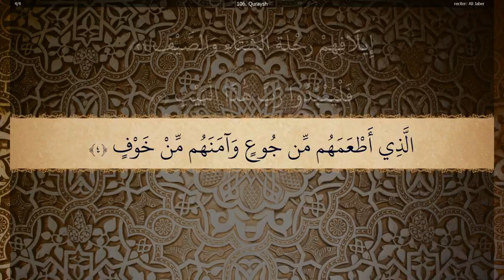106 Sura Quraysh Ali Jaber